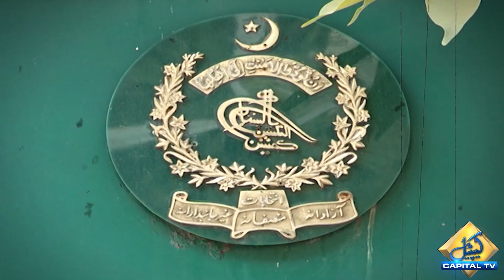ECP Raises Objections Over Imran Khan's Election as Party Head | Capital TV